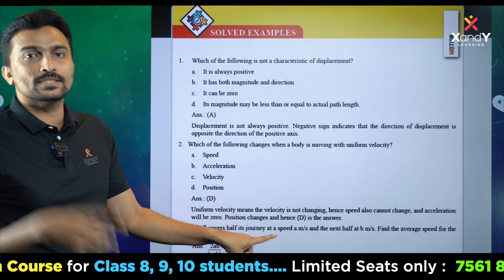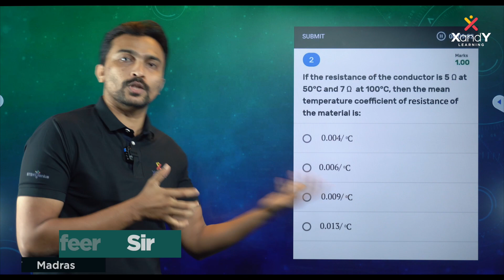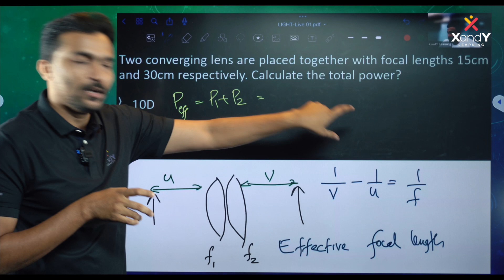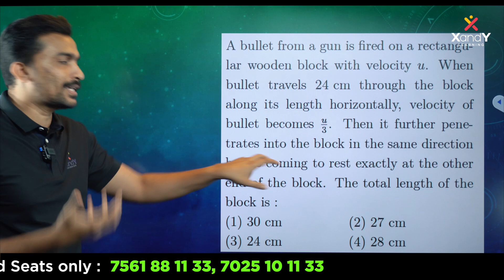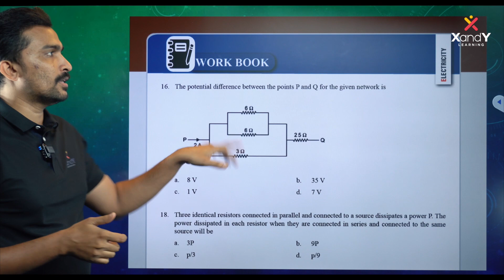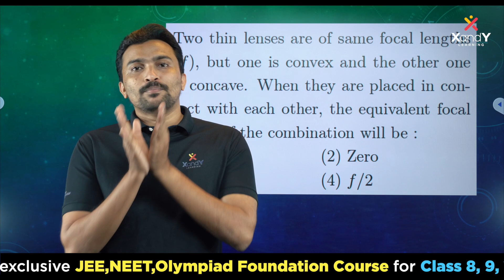NEET 2023: XandY ലെ കുട്ടികൾക്ക് ഇതൊക്കെ സിമ്പിൾ! | NEET 2023 V/S XandY Foundation Course